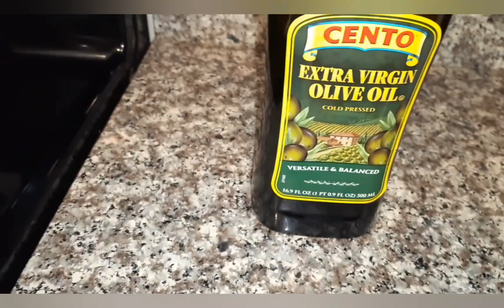HOW TO MAKE HOMEMADE SIOMAI&SIOMAI WRAPPER|HOMECOOK|RECIPE.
If you wanna learn how to make this homemade sioma&wrapper please watch and follow how. Thanks ng bongga and I appreciate you all. Xoxo.

Ingredients:
1/2kl minced pork
chop spring onions
chop onions
chop carrots
salt
1tbspn cornstarch
pepper
2tbspn olive oil or sesame oil

Sauce:
4tbspn olive oil or sesame oil
2tsb fish sauce
1tbspn chili flakes

Siomai Wrapper:
1cup flour
1pinch of salt
1whole egg
1/2 cup hot/warm water
(mix all and knead).
Thankyou!